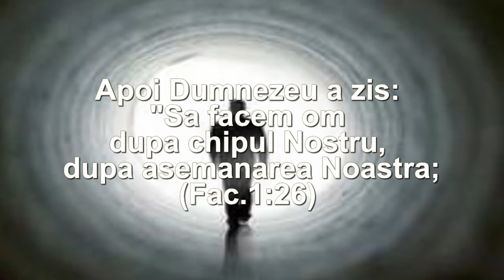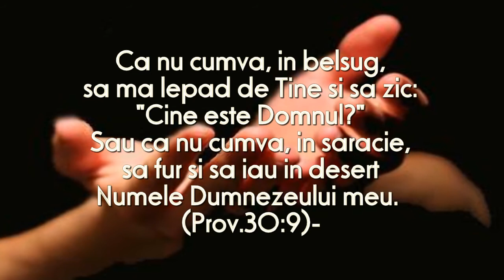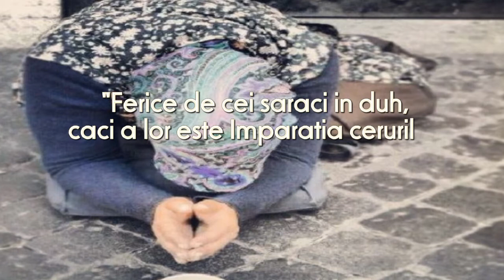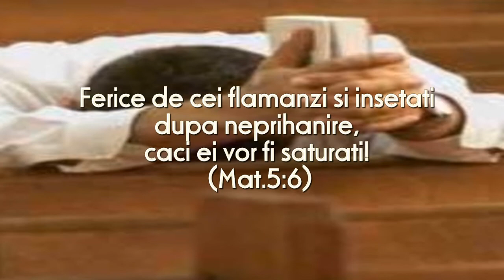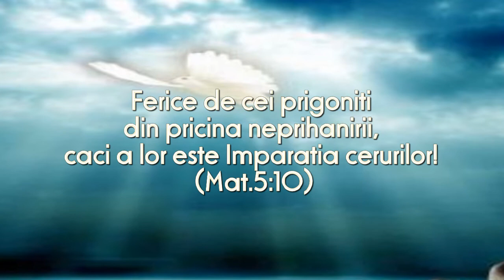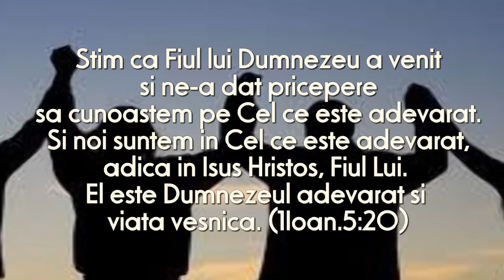ESTI FERICIT?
Stim ca Fiul lui Dumnezeu a venit si ne-a dat pricepere sa cunoastem pe Cel ce este adevarat. Si noi suntem in Cel ce este adevarat, adica in Isus Hristos, Fiul Lui. El este Dumnezeul adevarat si viata vesnica. (1Ioan.5:20)